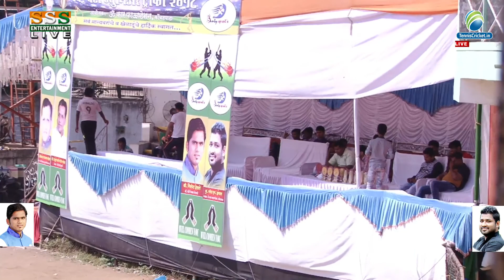Unique Sports vs J D Xi match Late Bunty Junior Trophy 2018, Bhiwandi